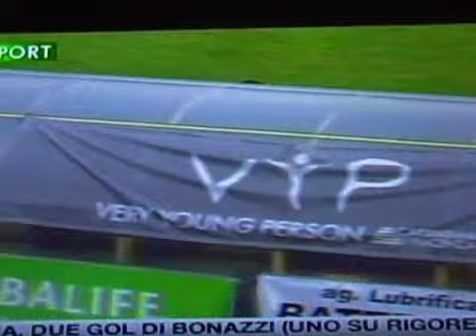Salsomaggiore-Colorno 1-0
Partita del Campionato 2012/13 di Eccellenza girone A Emilia